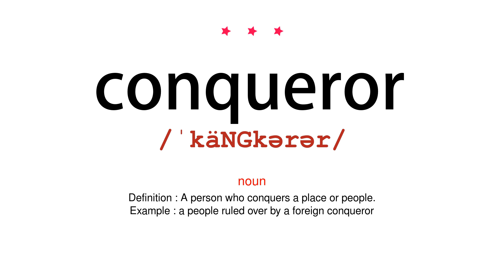How to pronounce conqueror - Vocab Today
The pronunciation of the word conqueror in Amercian accent is demonstrated in this video. If the word is from another language, such as brand name, it will be pronounced in its original language. Based on the word frequency, this is of 3 stars difficulty.

The word conqueror has the following meanings:
1. (noun)
Definition : A person who conquers a place or people.
Example : a people ruled over by a foreign conqueror